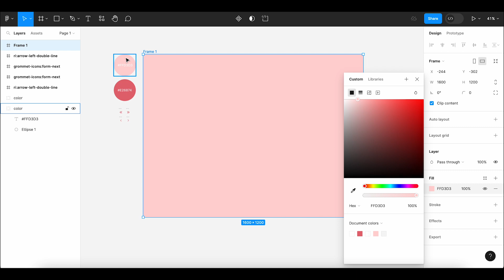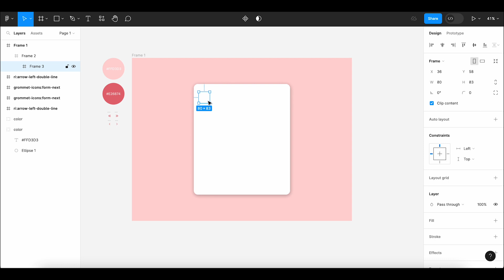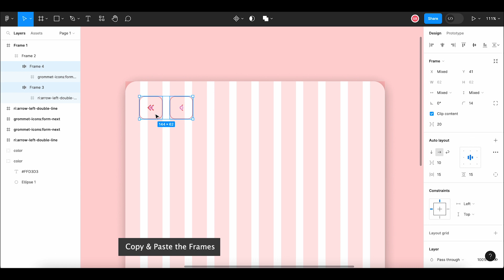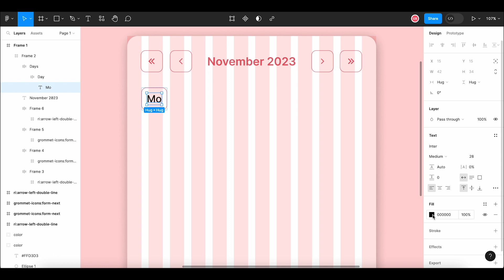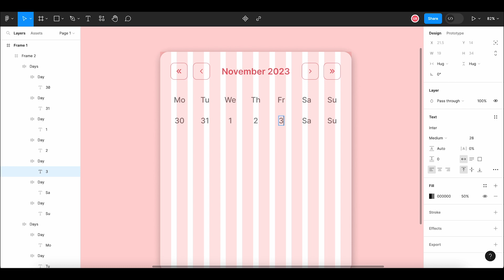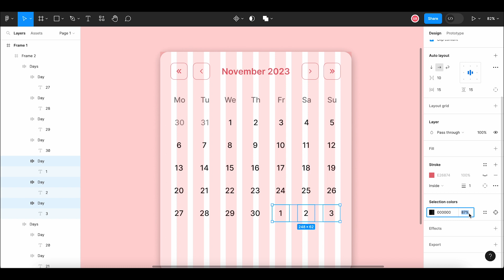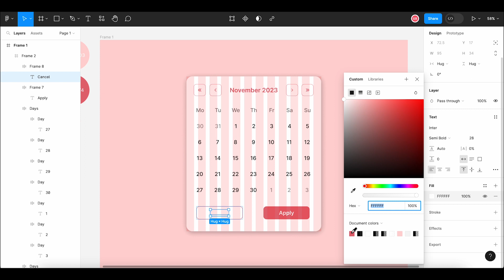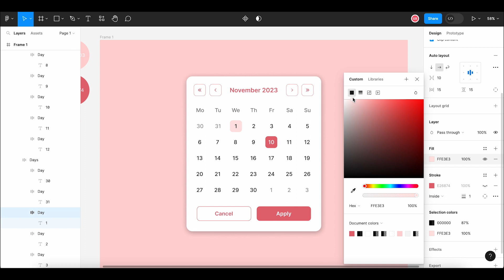Daily UI Design Challenge | Day 38 | Calendar UI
Hi, today we will design the Calendar App UI in Figma.